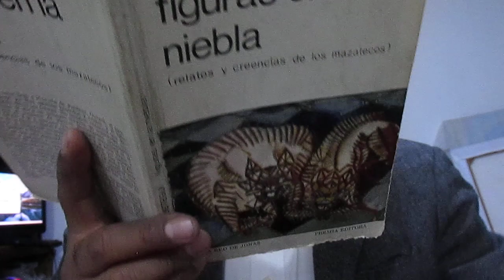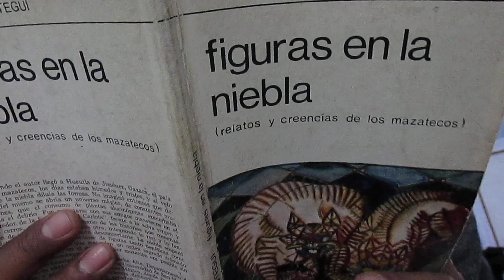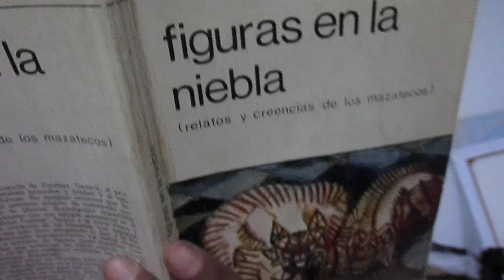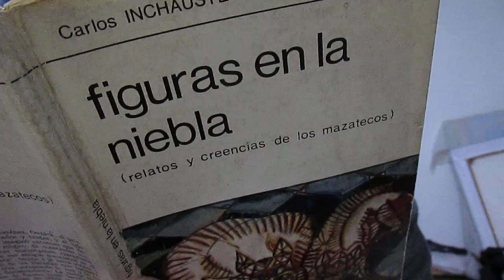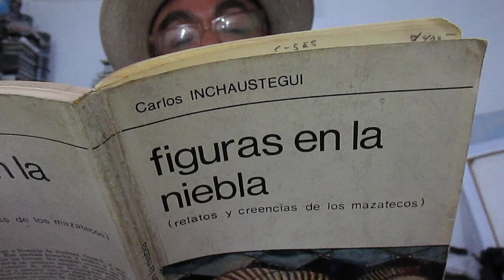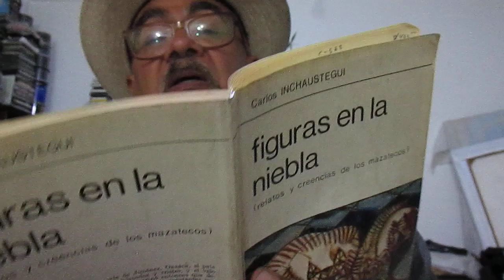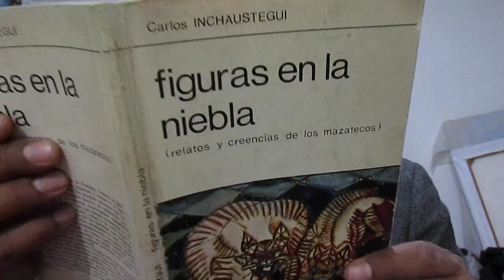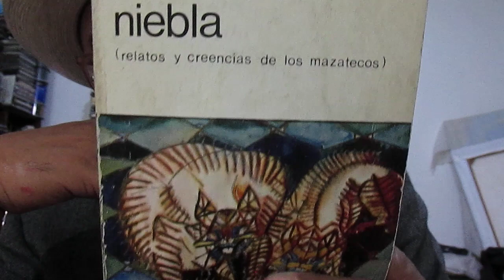Figuras en la niebla. Relatos y creencias de los mazatecos de Carlos Incháustegui. Prólogo parte II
Este video surge como una necesidad de compartir relatos preñados de un misterio y encanto que cautivan al lector, más allá de su interés antropológico. Tomado de "Figuras en la niebla (relatos y creencias de los mazatecos)", Premiá Editora y Dirección General de Culturas Populares/SEP, México, 1983, de Carlos Incháustegui. Lo publicamos como parte de nuestra campaña permanente de fomento del hábito de la lectura.

Vivir bien Abundancia Imán de la salud Buena vibra Imán de la riqueza Alta vibración Imán del dinero Flujo constante Bendiciones Tarro de miel Ometeotl Prosperidad Paz y amor Sanación interior Punto cero Blanco Palmera botella Tlazocamati Fortuna Llovizna Gracias Namaste